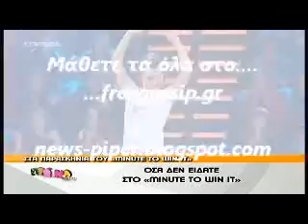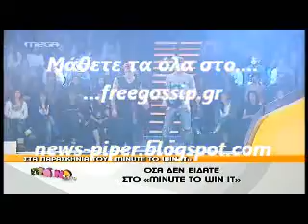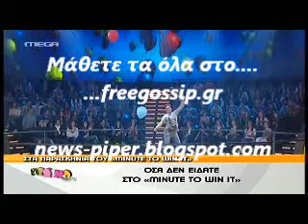Οσα δεν ειδατε στο mInute to win it